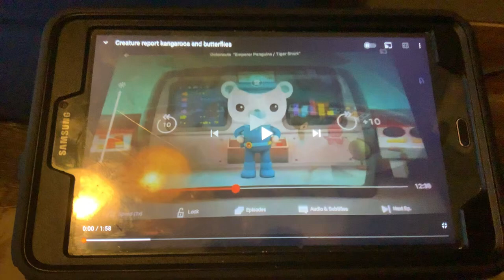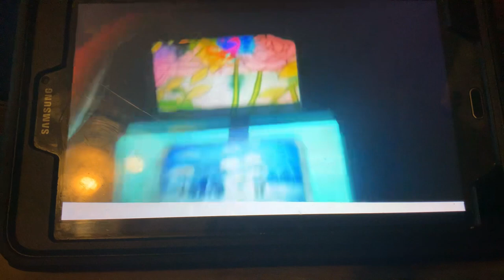Creature report kangaroos and butterflies